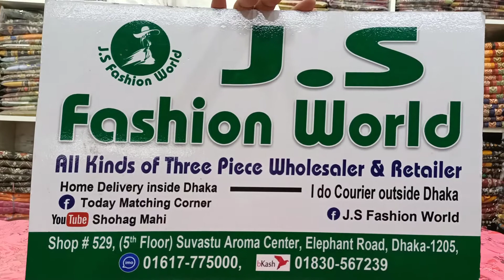👉👉দেখার মতো বুটিকস থ্রি পিছ কালেকশন 👉👉01617775000👈👈